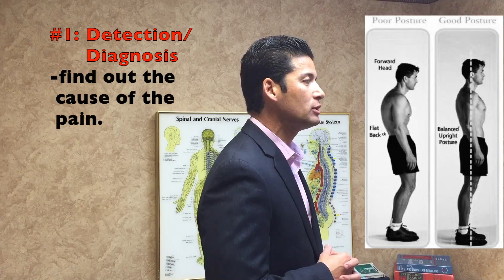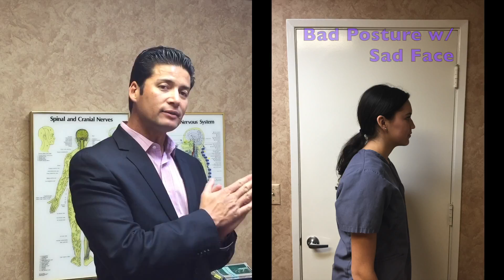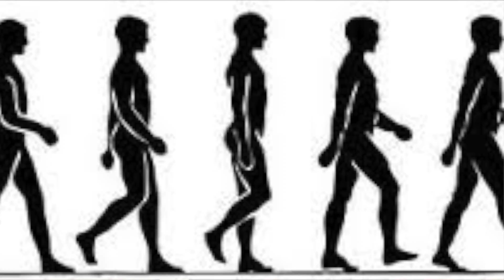Best 3 Steps to Neck Pain Recovery Upland Claremont Cucamonga Chiropractor Ontario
Need the correct help for neck pain?

When looking for a non-medicine, non-surgical approach,
expecting these 3 steps from your doctor can help you resolve the pain AND stay healthy.

Go to our post for the full explanation of each step and related articles:

Enjoy a Complimentary consultation from these specialists and recover from nerve, spine, and muscle pain.

Enjoy Health from the Inside Out.

Serving Upland, Ontario, Claremont, Cucamonga, Ontario and surrounding communities.

Euclid Chiropractic is your Whole Body health center.

We help patients by removing spinal conditions and allowing a better quality of life.

Enjoy better health from the inside out.